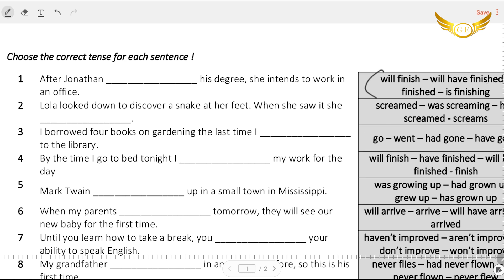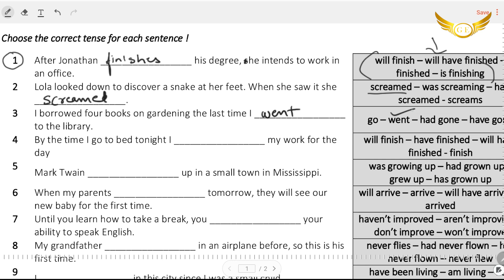How to prepare for Cadet Pilot Program English Test? Sample Questions & Answers Written Exam Part 05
In this video we have shown some sample questions for the Cadet Pilot Program written exam (English).

We will be uploading more videos covering more topics. We will be happy to clear any doubts that you have.

How to prepare for the Cadet Pilot Program Written Exam - English Test.
Sample Questions & Answers